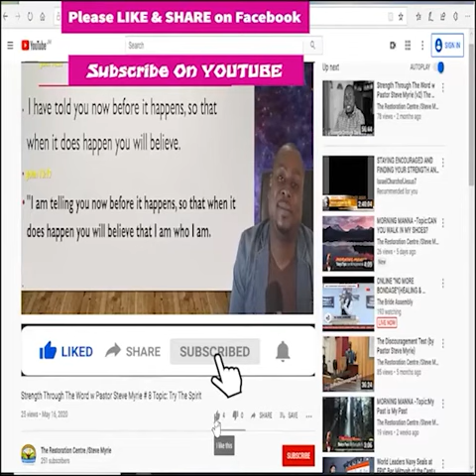Morning Morning Season 2 - Episode # 236 Topic: Can You Receive From Others?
Morning Morning   Season 2 - Episode # 236 Topic:
    Can You Receive From Others?